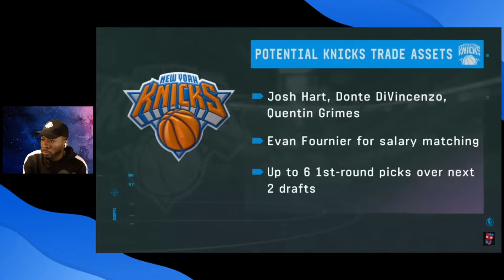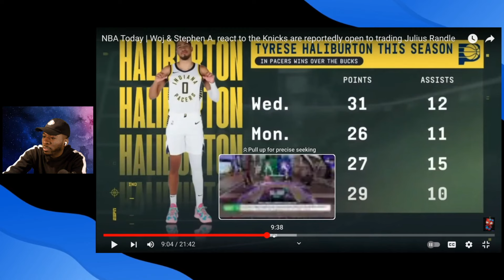IF KNICKS GET DEJOUNTE THEY ARE INSTANT CONTENDERS FOR THE FINALS!